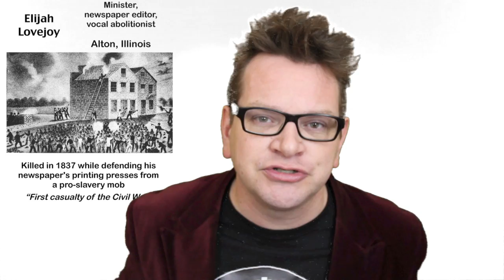John Brown Explained: US History Review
A vivid overview of the life of abolitionist John Brown.